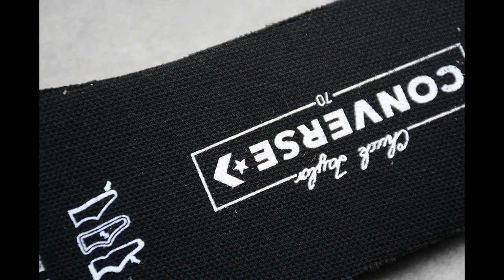Brain Dead x Converse1970s joint high canvas shoes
best running shoes for seniors0019good quality work boots0019best trail running shoes for overpronation0019best dress boots for plantar fasciitis0019nmd dicks0019best adidas gym shoes0019good running shoes for beginners0019best flip flops for high arches0019best long run shoes0019best sandals for foot pain0019best casual hiking shoes0019best street shoes0019best superfeet for flat feet0019the best volleyball shoes0019best cheerleading shoes0019best running shoes for peroneal tendonitis0019best ankle rain boots0019best slip on tennis shoes0019best workout shoes for high arches0019best vegan sneakers0019best trainers 20180019good affordable running shoes0019skechers best walking shoes0019best running sneakers for plantar fasciitis0019best medical shoes0019best danner hiking boots0019crocs with best arch support0019best wrestling shoes 20180019best shoes for pronated feet0019best women's rain boots 20170019best training shoes for wide feet0019good shoes for knee pain0019best quality mens shoes0019best metal baseball cleats0019best shoes for bunionettes0019dicks nmd0019good news sneakers0019